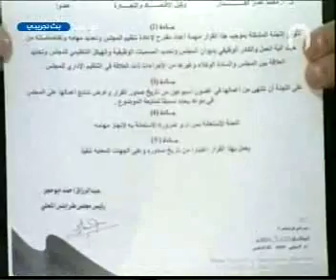كشف وثائق عن تجاوزات خطيرة جداً لمجلس طرابلس المحلي4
قناة العاصمة
حلقة مهمة  ، كشف وثائق مهمة جداً عن تجاوزات خطيرة جداً لمجلس طرابلس المحلي